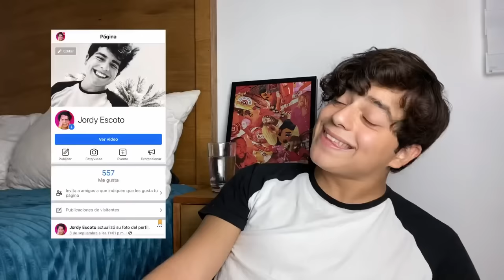Como maquillarse sin maquillaje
⚂ ¡NUEVO VIDEO CADA VIERNES! ⚂
Y para que veas mi hermosa cara una vez por semana, y si quieres verme más seguido, y sin pelucas, aqui te dejo todas mis redes sociales para que me sigas, porque recuerda, sigue tus sueños, pero antes sígueme a mi:

Managament: Crawly